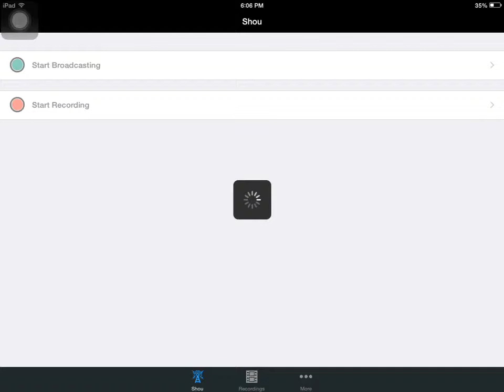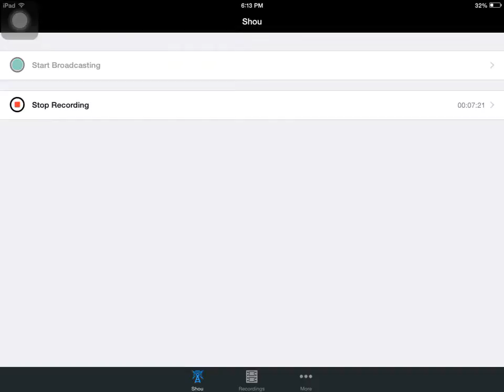Fun run ep:10 I got a new brotherian